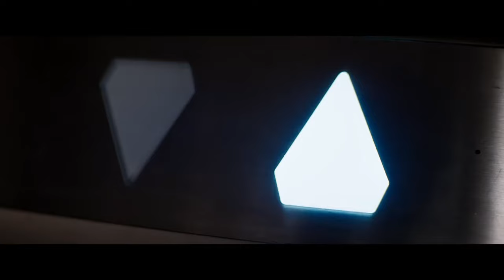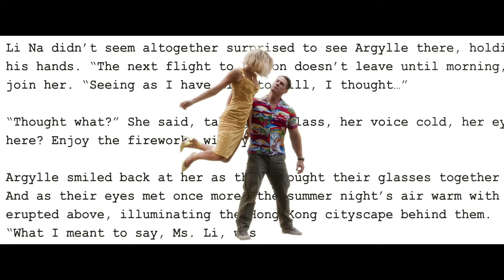ARGYLLE es un DESASTRE | Crítica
En esta crítica sin spoilers te digo el por qué Argylle termina siendo una mezcla de diferentes películas de espías pero que nunca puede hacer nada nuevo con ello.